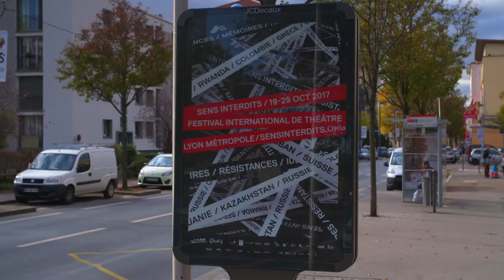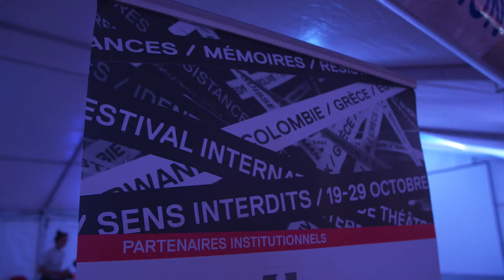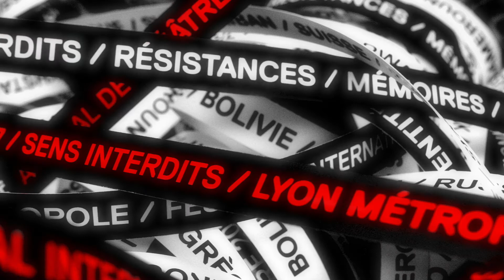Festival Sens Interdits 2017 - Récap du lundi 23 au jeudi 26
Retours en images sur la deuxième semaine du festival
- "Titre Provisoire" / Chrystèle Khodr, Waël Ali
- "Zig zig" / Laila Soliman
- L'école éphémère / Massimo Furlan, Zona Snake, Olivieux Neveux